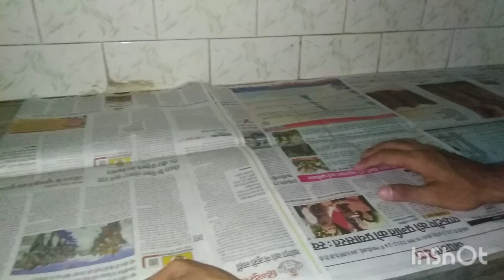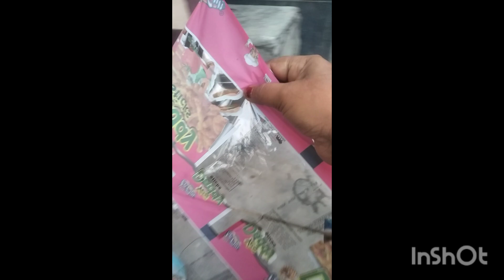NON -MODULER KITCHEN CLEANING IDEAS AND TIPS ,WELL ARRANGED KITCHEN FOR DIWALI